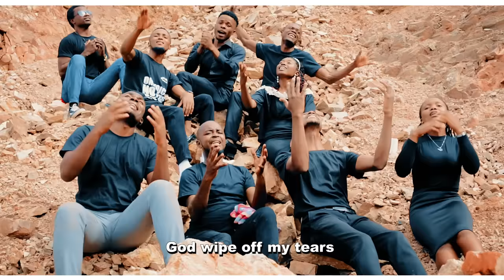CHAFINA- ENOCK MBEWE & FRIENDS 2022